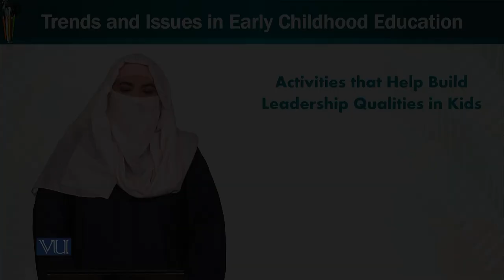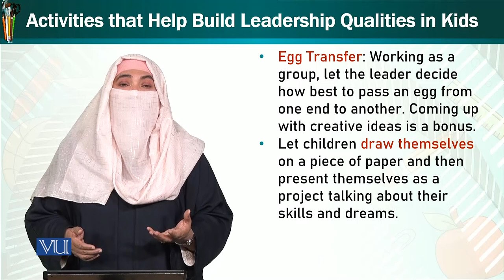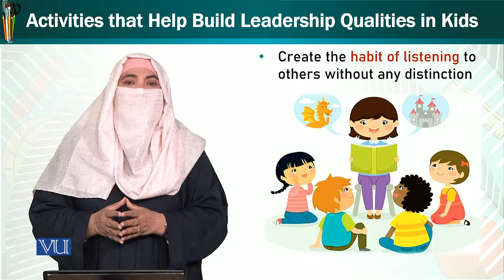Activities That Help Build Leadership | Trends & Issues in Early Child Education | ECE402_Topic137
Topic137: Activities That Help Build Leadership Qualities in Kids,
Egg Transfer, Draw Me, Listening,
By Dr. Afifa Khanam